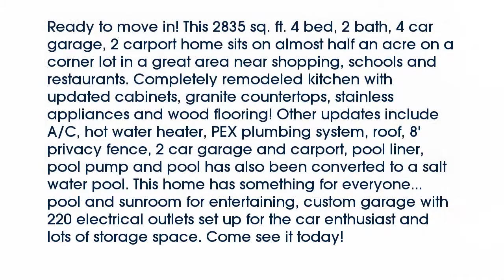Real estate for sale in Tyler Texas - MLS# 10088867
2635 Sunnybrook Dr.
Tyler Texas 75701
MLS# 10088867

2635 Sunnybrook Dr.
Tyler Texas 75701
MLS# 10088867

Ready to move in! This 2835 sq. ft. 4 bed 2 bath 4 car garage 2 carport home sits on almost half an acre on a corner lot in a great area near shopping schools and restaurants. Completely remodeled kitchen with updated cabinets granite countertops stainless appliances and wood flooring! Other updates include A/C hot water heater PEX plumbing system roof 8' privacy fence 2 car garage and carport pool liner pool pump and pool has also been converted to a salt water pool. This home has something for everyone...pool and sunroom for entertaining custom garage with 220 electrical outlets set up for the car enthusiast and lots of storage space. Come see it today!